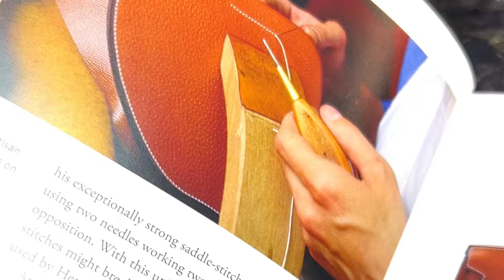Комплексний курс шкіряного ремесла за технологією Hermes! Як навчитися шити сумки та шкіряні вироби?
Навчальний пакет включає всі базові навички та широкий спектр спеціальних технік з покроковими інструкціями для виготовлення виробів зі шкіри. Ви дізнаєтесь про тонкощі зшивання швів, виготовлення шаблонів, обробку країв шкіри, огляд основного інструменту, інноваційні методи конструювання, а також отримаєте поради та підказки щодо деталей, яких ви більше ніде не знайдете.

Цей набір уроків ідеально підходить як для початківців, так і для тих, хто вже має певний досвід роботи зі шкірою. Кожен урок допоможе розширити ваші знання та розуміння найважливіших технік обробки шкіри.  Відео уроки надихнуть вашу творчість і значно покращать вашу здатність створювати вишукані фірмові сумки та аксесуари.

Детальний опис курсу по урокам:
Список занять з теорією та практичною частиною, щоб освоїти всі навички:
1. Який інструмент потрібен щоб почати працювати?
2. Для чого потрібна електронна машина по шкіри?
3. Ручний шов Hermes як правильно шити?
4. Як виготовити ідеальні симетричні лекала картхолдера?
5. В чому секрет та тонкощі Hermes в обробці країв шкіри?
6. Як зробити класичний клатч та вшити правильно блискавку?
7. Архів 90 посилань на інструмент та магазини.
8. (PDF) Шаблони для самостійного виготовлення підвіски.
9. Книга: Секрети та поради зі шкіряного ремесла, про які ніхто не каже.

Додатково включає:
- Шаблони та файли PDF, які можливо роздрукувати.
- 10 місяців відкритого доступу до курсу в записі.
Купуючи комплексно, ви отримаєте більше навчальних уроків за вигідною ціною.